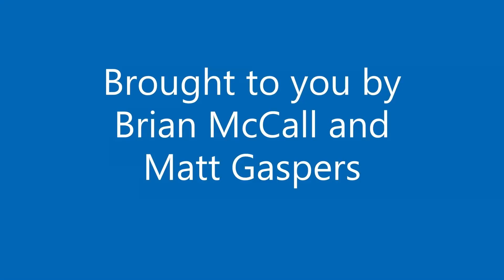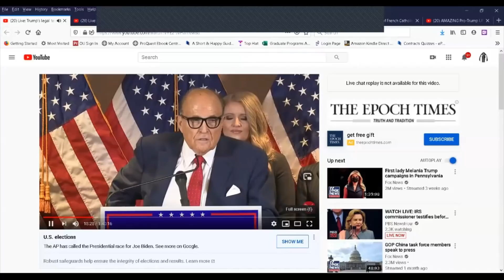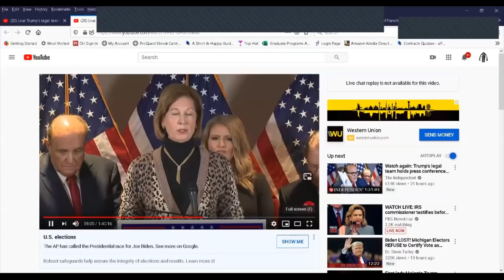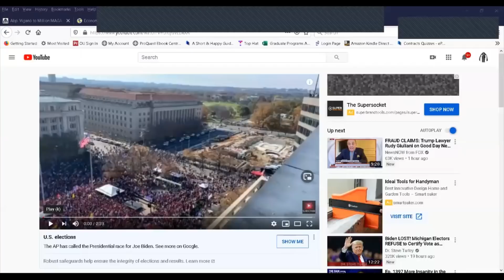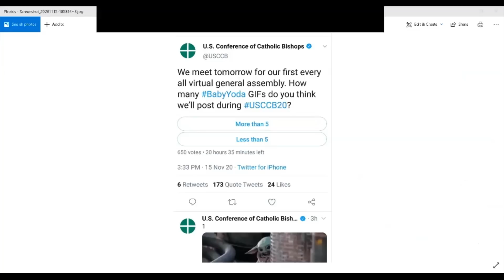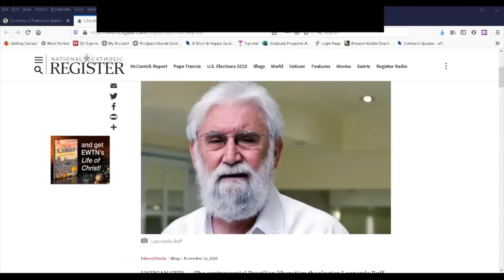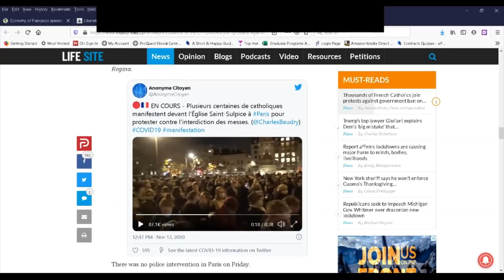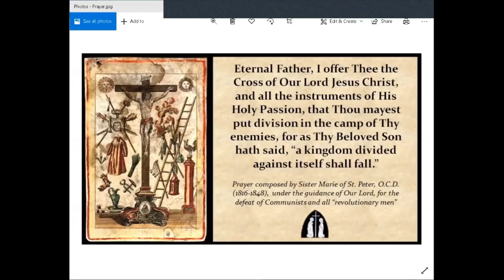Weekly News Roundup (Nov. 20, 2020)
In this episode, CFN's editors discuss the following news items (see below for links to articles/documents cited):

Election 2020 Update: "We Will Not Be Intimidated" (Sidney Powell, Trump Campaign Attorney)

Tucker Carlson Covers "Great Reset", Quotes Abp. Viganò's Letter to President Trump

USCCB General Assembly: Would Saints Peter and Paul Recognize the Meeting as Catholic?

Archbishop Viganò's "Prayer for a Resurgence of Christianity in America and the Re-election of Donald Trump"